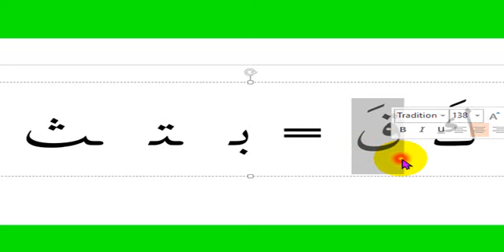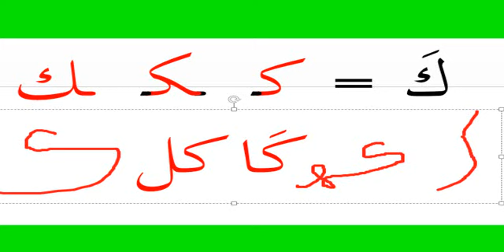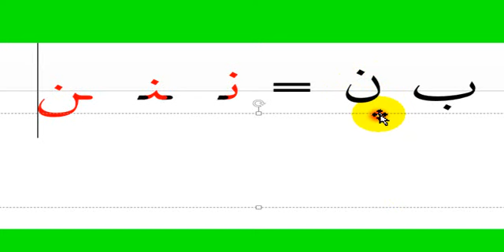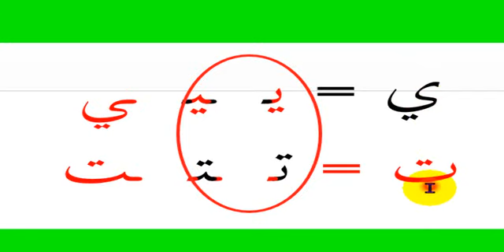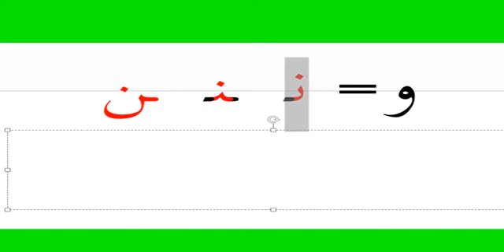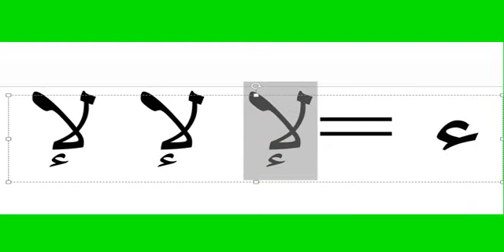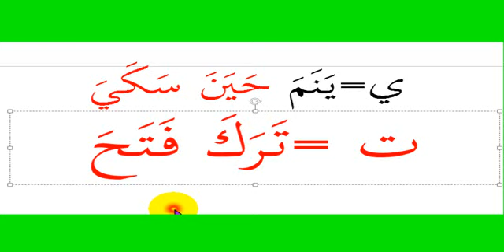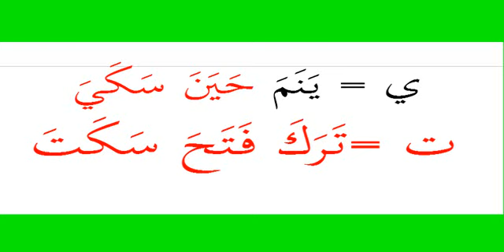METODE AJARI - PART3 - PENGENALAN HURUF - PESANTREN ONLINE - ARIRKM - 08128287881